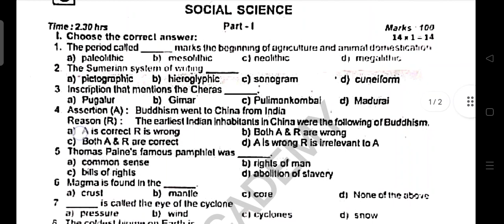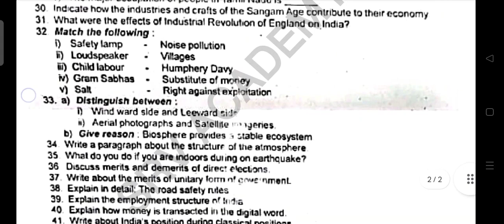9th Social annual exam 2023 Original Question paper english medium-Samacheerkalvi 9th social annual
9th Social annual exam 2023 Original Question paper english medium
Samacheerkalvi 9th social annual question paper english medium original

9th Social Annual exam 2023 Original Question paper English medium
Samacheer 9th social 2023 Annual english medium original Question paper 2023 pdf

9Th Social Annual original Question 2023 english medium
samacheer 9th Social english medium annual exam original question paper 2023

9Th Social Annual original Question 2023 english medium@SRVTheLearningPoint
samacheer 9th Social english medium annual exam original question paper 2023@SRVTheLearningPoint

9Th Social Third term Annual exam  2023 Original Question paper
9th Social annual exam tamil medium Question paper original 2023
9Th Social Third term Annual exam  2023 Original Question paper@SRVTheLearningPoint
9th Social annual exam tamil medium Question paper original 2023@SRVTheLearningPoint

9Th Social Third term Annual exam  2023 Original Question paper tamilmedium
9th Social annual exam tamil medium Question paper original 2023 pdf download